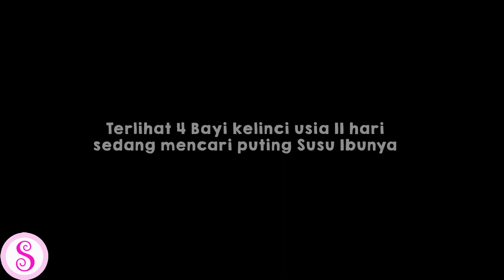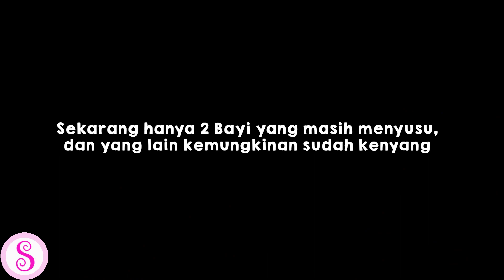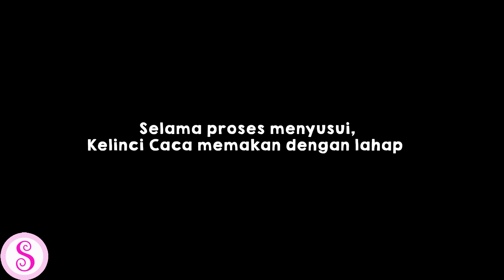breast-feed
Shoffa Nature